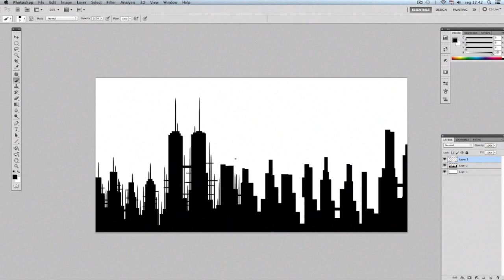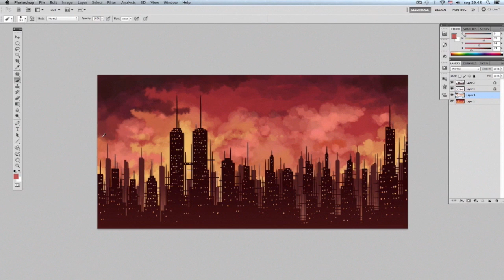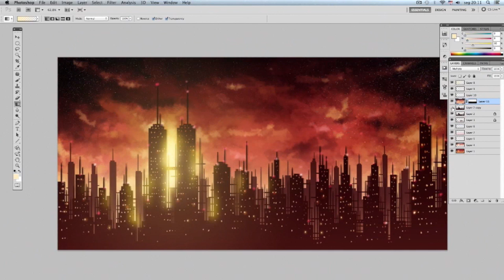Speed Painting - Sunset City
Just a test with some brushs and new effects.

Software: Photoshop CS5
Tablet: Wacom Bamboo
Total Time: 1 hour 26 minutes